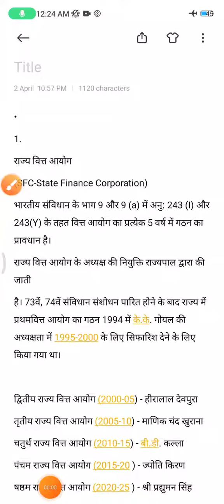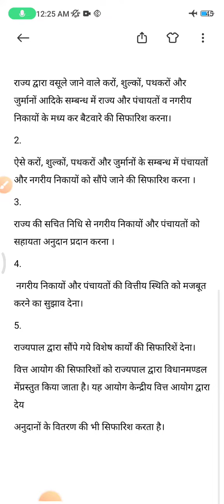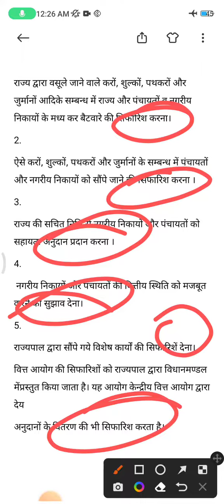राज्य वित्त आयोग